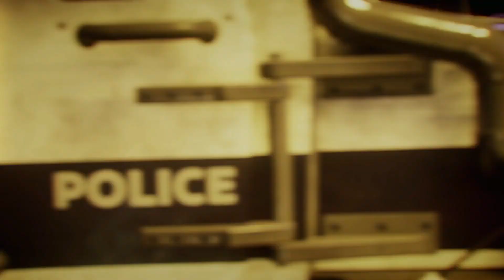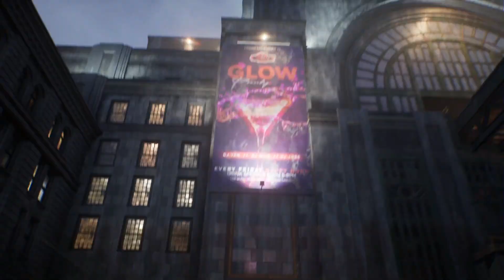Gotham Knights Playthrough Part 1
Gotham Knights is an action role-playing game set in an open world Gotham City. The game features four playable characters: Nightwing, Batgirl, Robin, and Red Hood. Each character has their own unique playstyle and abilities, such as Robin being able to teleport via the Justice League's satellite.

Players can level up their characters, but enemies will be automatically leveled up as well. They can also use vehicles such as the Batcycle to explore the city. During the daytime, players will occupy the Belfry, which acts as the team's base of operations and allows players to switch characters and prepare for the next mission by managing progression, and upon leaving the Belfry, the game will fast forward to the nighttime.